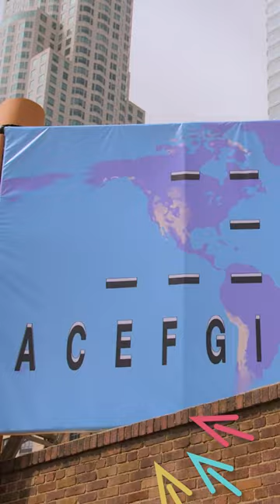THE AMAZING RACE 35 | RECAP EPISODE 1!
*The Amazing Race Season 35 is here* with longer, 90-minute episodes and 13 teams, featuring pairs like husbands and wives, best friends, and siblings. They're embarking on a 23,800-mile journey from Los Angeles to thrilling destinations like Thailand, India, Germany, Sweden, Ireland, and even Slovenia – a first for the show. The prize? A whopping $1 million! Get ready for an epic race filled with twists and turns!